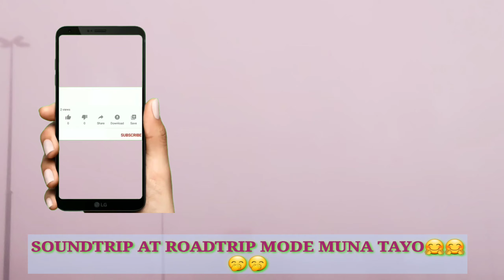FOGGY DAY NA SA DUBAI(WINTER IS COMING!!!)/Kitty Urlanda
WELOME TO MY CHANNEL!!!
OFW LIFE...